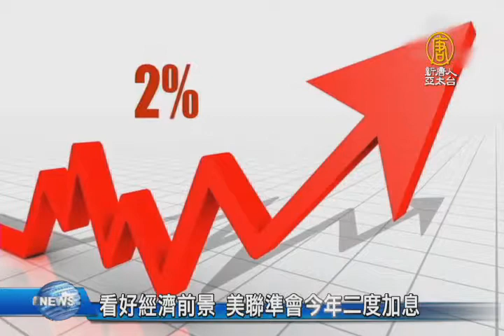【新唐人/NTD】看好經濟前景 美聯準會今年二度加息｜聯準會｜加息｜貨幣政策｜葉倫｜美國經濟｜美國就業市場｜美國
週三，美國聯準會在三個月內第二次宣布加息，將聯邦基金利率再提高25個基點，從目前的0.75%到1%的目標範圍，調升至1%到1.25%之間。同時美國聯準會也宣布將在今年開始逐步減持到期的債券。